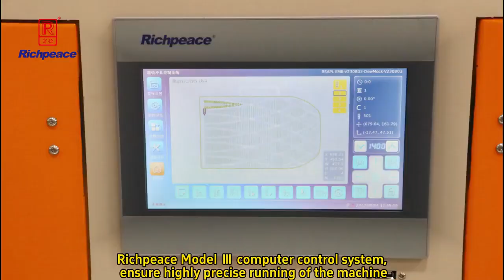Automatic Special shaped Rotary Head Plate Mount Perforation Machine cómo perforar cuero